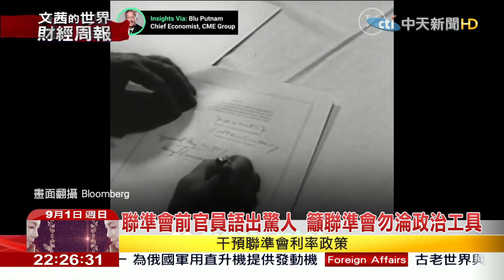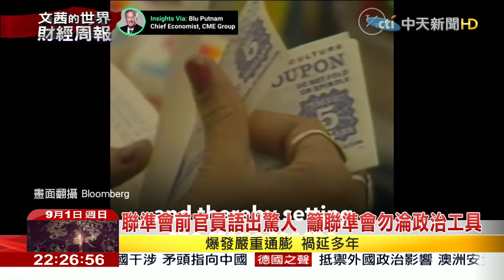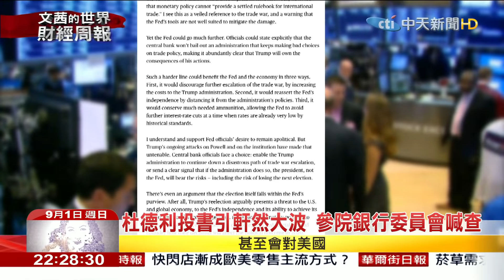2019.09.01【文茜世界財經週報】川普染指獨立機構 鬥聯準會自失格調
播出時間↓↓↓
週六 22:00 文茜的世界周報